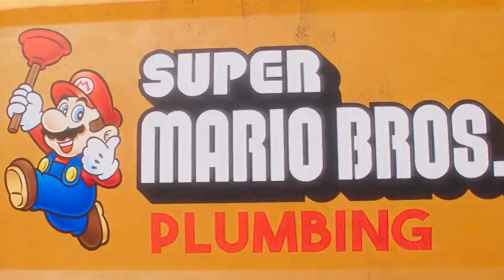SUPER MARIO BROS. 2023: Uncovering Easter Eggs and Hidden Gems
The 2023 American computer-animated adventure film titled "The Super Mario Bros. Movie" is based on Nintendo's popular Mario video game franchise. It has been produced by Universal Pictures, Illumination, and Nintendo, with Universal handling distribution. The film is directed by Aaron Horvath and Michael Jelenic, and the screenplay is written by Matthew Fogel. The talented voice cast includes Chris Pratt, Anya Taylor-Joy, Charlie Day, Jack Black, Keegan-Michael Key, Seth Rogen, and Fred Armisen. This movie presents an origin story for the characters Mario and Luigi, who are Italian-American plumbers. They find themselves transported to a different world where they become caught up in a conflict between the Mushroom Kingdom, led by Princess Peach, and the Koopas, led by Bowser.